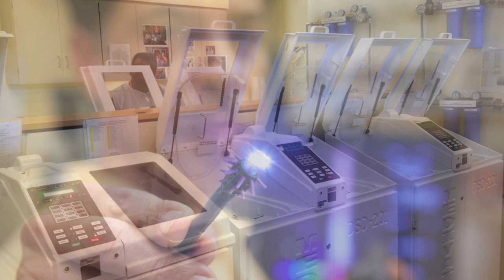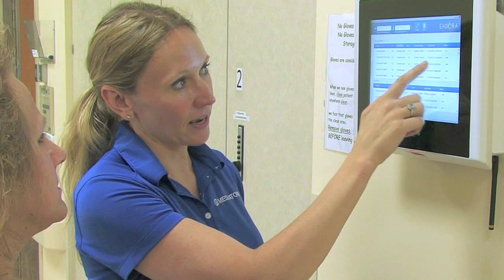MEDIVATORS: Your Best Practice is Our Promise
MEDIVATORS understands the complexities of a successful endoscopy department. After 30+ years of experience we've learned to really pay attention to the little things that make a big difference. We have identified four pillars of successful endoscopy departments: superior patient outcomes, improving department efficiencies, mitigating risk and increasing revenue. Our laser focus on these pillars allows us to lead the way for better results for each customer.

We really listen to our customers, striving to develop direct and open relationships that foster honest feedback. We spend hours observing endoscopy workflow -- by seeing and touching what customers experience, we are able to design innovative products and solutions that endoscopy departments really need. We have spent years crafting the perfect blend of innovative technologies and superior services to support the four pillars for a successful endoscopy department. And our exciting list of future technologies targets usage by physicians, nurses, and technicians alike.

We are passionate about creating safer endoscopy environments. Watch our "MEDIVATORS: Your best practice is our promise" video to learn more.